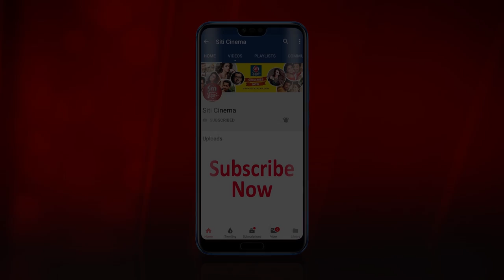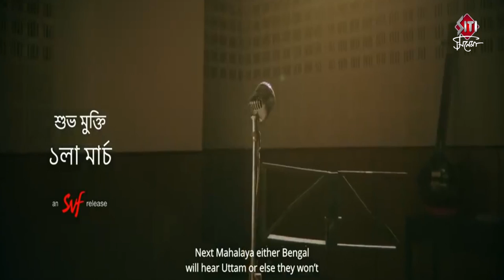Mahalaya | Exclusive interview | Subhasish Mukhopadhyay | Subhomoy Chatterjee | Bengali film 2019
Exclusive interview of Subhasish Mukhopadhyay
Bengali Film Mahalaya
Director:  Soumik Sen
Starring: Subhasish Mukherjee, Jisshu Sengupta, Subhomoy Chatterjee and Prosenjit Chatterjee